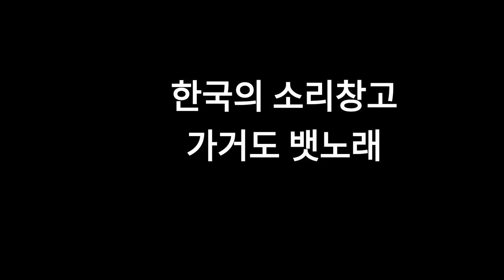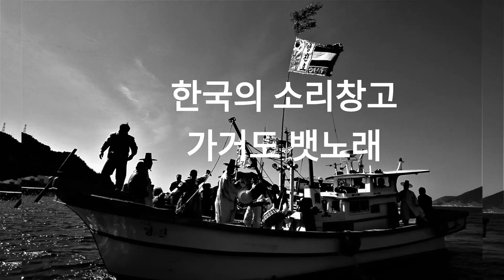한국의 소리창고 Sound only 가거도(소흑산도) 뱃노래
•가급적 품질 좋은 헤드폰으로 들으시면  소리의 현장감  입체감을 느낄 수 있습니다 •

Original audio data :
Shure FP33 3-channel portable Audio Field Mixer
Sony DMX P01 4-channel Digial Audio Field Mixer
Sony TCD-D10 PRO  DAT (Digital Audio Tape) Recorder
Sennheizer  MKE 600 Microphone
Recording Locations: , Korea